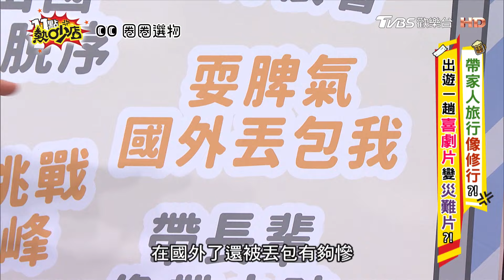沈玉琳亂挖洞給他跳？瘋狂嫌棄行程大搞丟包計？ 11點熱吵店 20240806